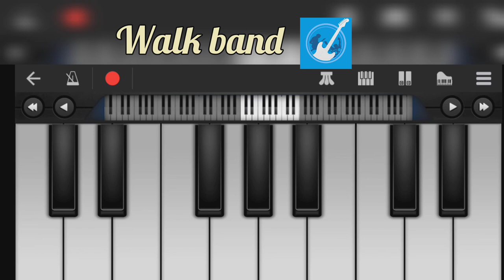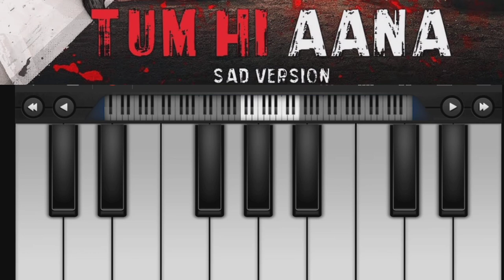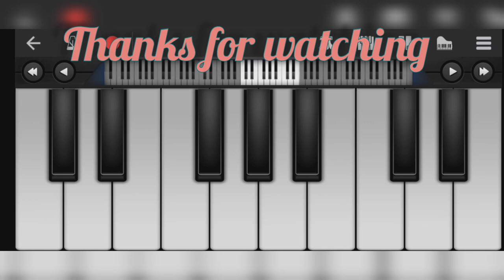TUM HI AANA X PIANO 🎹🎹